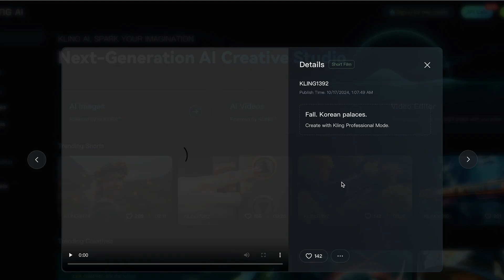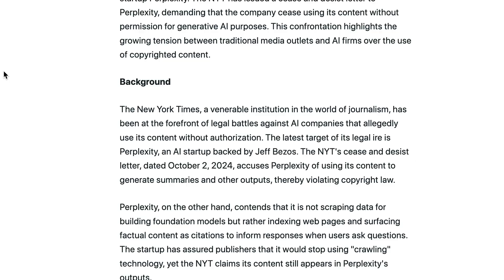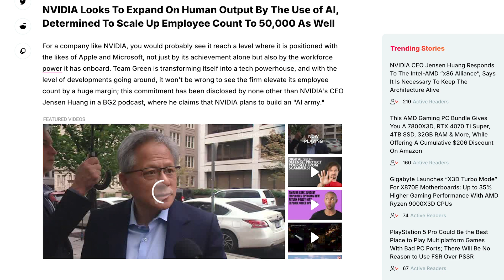US 🇺🇸 Bans AI Chips to Saudi Arabia, OpenAI vs Microsoft BEEF, NYT Sues Perplexity | AI News ep 4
Couple of fun stories for today! US band the shipment of AI chips to some Gulf countries. They've already banned shipment to China, now the US and EU are extending the ban to other, potential threatening countries.

OpenAI and Microsoft have BEEF! The two companies have been so close and now are becoming competitors as Microsoft gears up to build more AI.

Things heat up with AI lawsuits. The New York Times is picking a battle with yet another artificial intelligence company. This time, Perplexity AI. Accusing them of stealing and using NYT's content to profit itself.

Finally, we got Nvidia CEO saying he intends to build an AI "army."